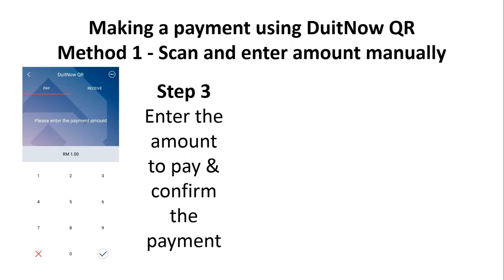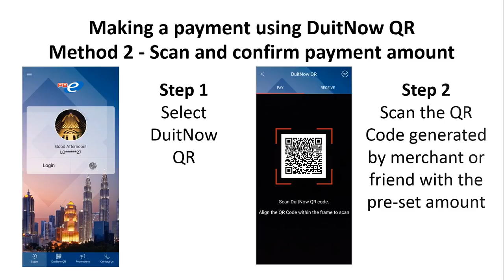A Quick Guide to DuitNow QR